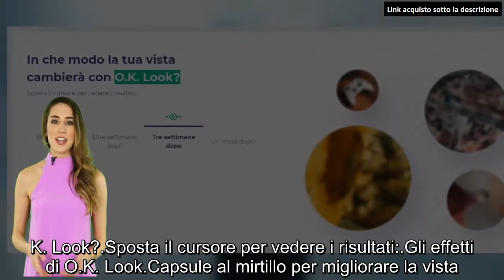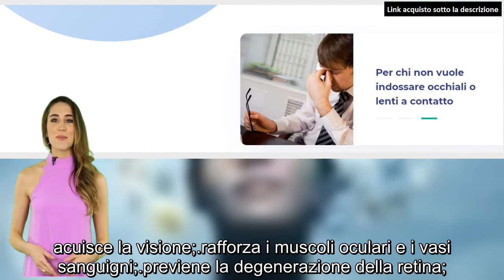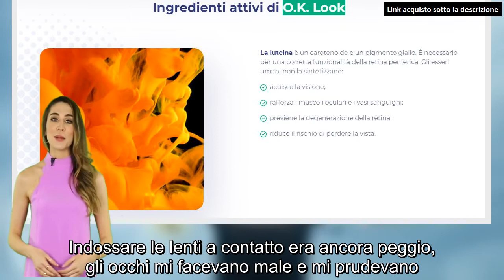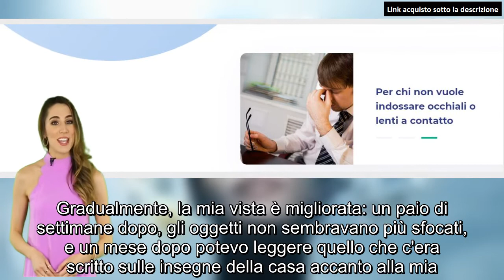Prezzo e dove acquistare il prodotto in OK Look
OK Look Funziona? OK Look Dove Comprarlo? Prezzo?
Le capsule OK LOOK sono uno strumento rivoluzionario per ripristinare e migliorare la vista per adulti e bambini. La composizione naturale delle capsule non causa effetti collaterali. Se indossi occhiali o occhiali, ti piace leggere o lavorare a lungo davanti al computer, probabilmente ti senti stanco negli occhi. E potrebbe già esserci qualche trauma in loro. Non devi ignorare i segnali, avvicinarli in modo responsabile e risolvere il problema. Ecco perché il nostro team ha trovato maggiori informazioni sul nuovo prodotto naturale: vuoi sapere cosa pensano i clienti? E come funzionano gli ingredienti? È facile acquistare online a un prezzo conveniente? Resta con noi fino alla fine della recensione della capsule OK Look!

Affaticamento degli occhi: cosa è necessario?
L'affaticamento degli occhi è un problema comune oggi. Guardando a lungo schermate o pagine vuote, il movimento costante delle linee delle lettere porta ad affaticamento dei muscoli oculari. Con un carico lungo, i muscoli del sangue si sovraccaricano e l'irrigazione delle cellule diventa più difficile. La profondità dell'apparenza e il suo frequente cambiamento risuona con il carico generale e la polvere intorno a noi logora la cornea. Tutti questi problemi influenzano inevitabilmente la maggior parte delle persone, in modo più o meno forte, ma inevitabilmente con l'età.
La medicina moderna ha una soluzione alla maggior parte di questi problemi, sia con metodi chirurgici che con farmaci. Tuttavia, questi sono approcci invasivi che portano anche a effetti collaterali. E c'è un gran numero di persone che non oserebbero sdraiarsi sotto un laser o un bisturi e non hanno i soldi per farlo? Questo tipo di problema sta cercando di risolvere OK Look. Il rimedio naturale si presenta in modo delicato ma efficace per ripristinare la cornea, i vasi sanguigni e i muscoli oculari. Grazie all'estratto del famoso mirtillo di bosco.
Impareremo di più sulle capsule naturali per una migliore visione. Sono esattamente efficaci e sono stati dimostrati in studi clinici? Quanto sono convenienti, dove ea quale prezzo?